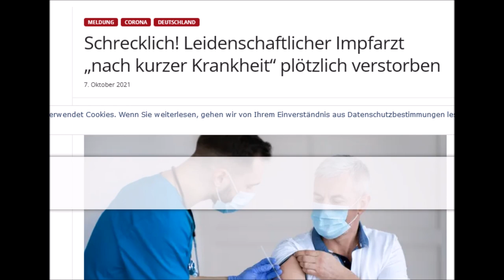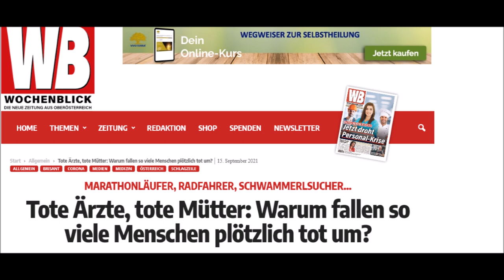plötzlichundunerwartet Opfer des gefährlichen Saftes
weiter brisante Videos  auf meinem Bitchutekanal, schau doch mal dort vorbei!

Die Twitter Seite # ploetzlichundunerwartet sammelt nur einige der unzähligen Opfer der Todesspritze.
Bitte Teilen, Aufklären und selber aktiv werden!

Viele weitere tolle Aufklärungsvideos auf meinem Bitchutekanal:
Andreasss